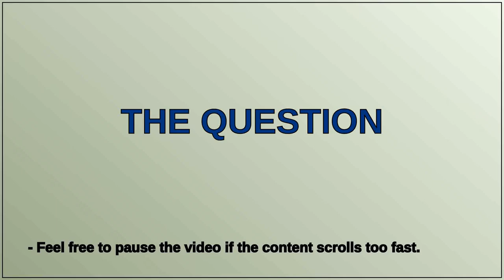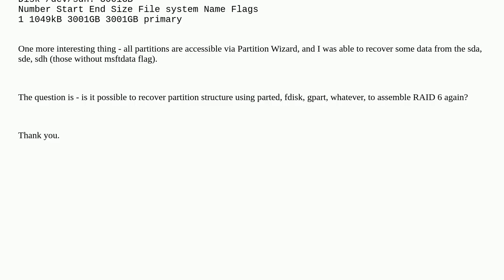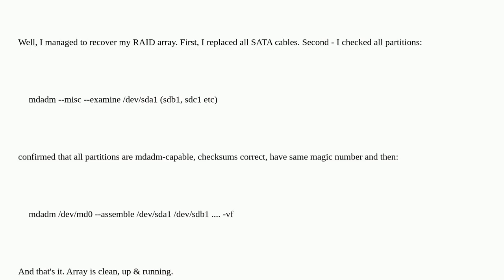Recovering RAID 6: drives are ok, but partitions are "lost"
A special thanks goes out to the community

  raid linux mdadm centos partitioning